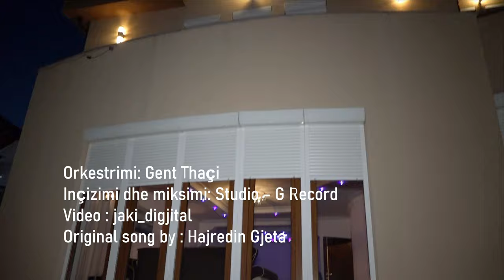Xhemajl Orllati Hajde se bashku te kendojm Cover